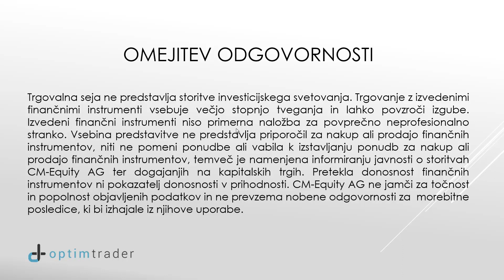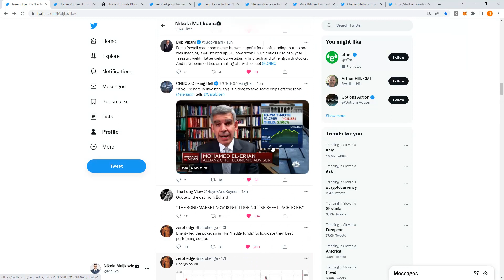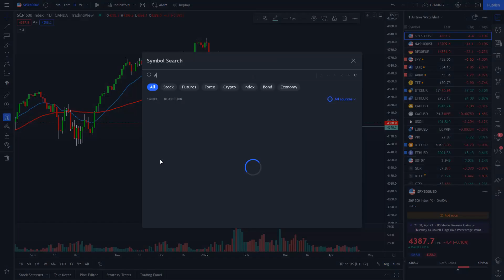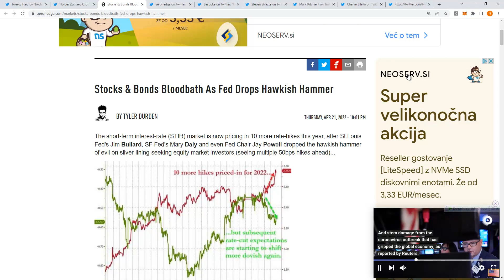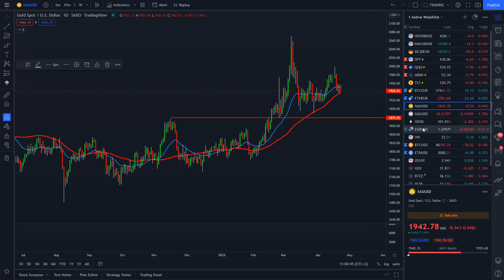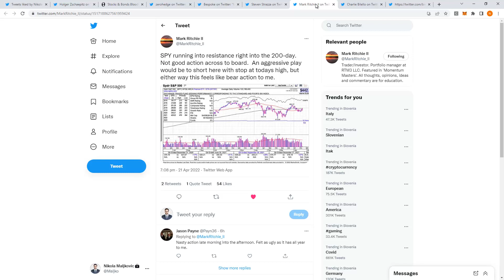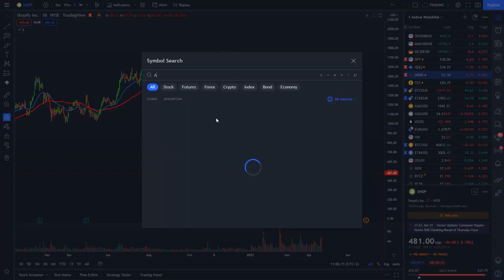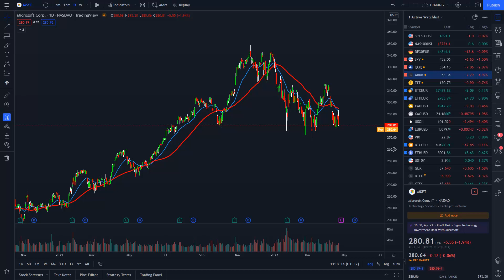Ameriški FED odločno v boj proti inflaciji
V trgovalni seji Nikola Maljković pregleda aktualno dogajanje na finančnih trgih.